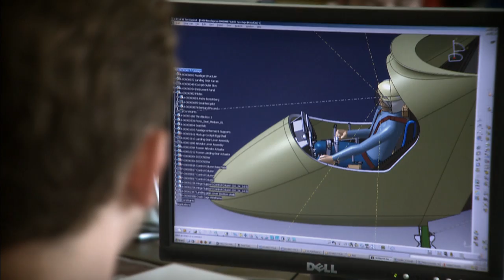Sunrunner: the Solar Impulse story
Solar Impulse's visionary airplane is capable of flying day and night perpetually without any fuel. This revolutionary technology demonstrates that we can free our planet from dependency on fossil energy.
Directed by Gregg Mann / Liza Mann Fonjallaz - produced by Mann Made Movies / Iconoclash Studios